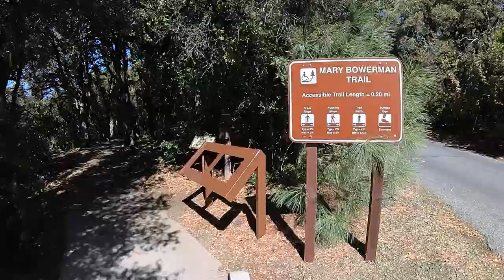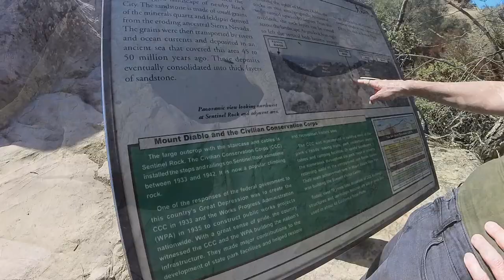Ep. 266: Frank and Usha - Reconciliation and Ascension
In this episode - A reunion for Frank Mondeose and Usha Rose leads to some beautiful views around the majestic Mount Diablo and some steps towards healing a relationship...

0:00 Introduction to the Journey
1:05 Reflecting on Challenges and Growth
2:43 Seeking Clarity on the Path
3:29 Reaching Devil's Peak
4:42 Embracing the Moment
5:22 Contemplating the Descent
6:55 Following Intuition
7:33 Exploring New Trails
8:48 Discovering Spirals
9:16 Soulful Connections
10:06 Nourishing the Soul

IN THIS VIDEO:
Usha Rose:

ABOUT FRANK MONDEOSE
A contemporary voice on Love, Eros & Relating
Lead faculty with ISTA, the International Schools of Temple Arts, co-founder of ReMENber Brotherhood Journey, Shamanic Minister for Venus Rising Association for Transformation, and creator of the lifestyle brand Monde Osé, Frank has touched the hearts, and minds of many, whether it be through tantalizing their imaginations at his multi-sensorial events, to inspirational interactions that have navigated people to accessing their personal power.

Follow The Daring World Podcast on Soundcloud, Google Play or iTunes